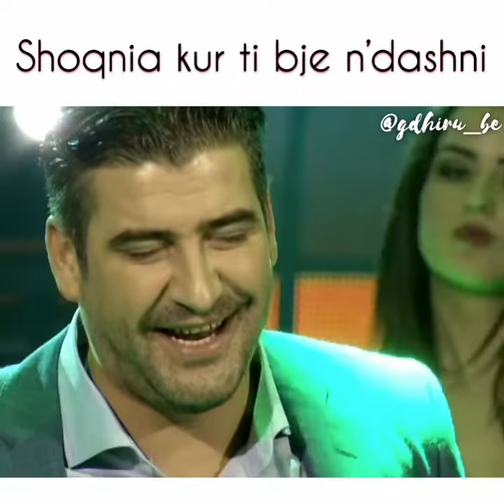Shoqnia, kur ti bjen n’dashni...🤣😂